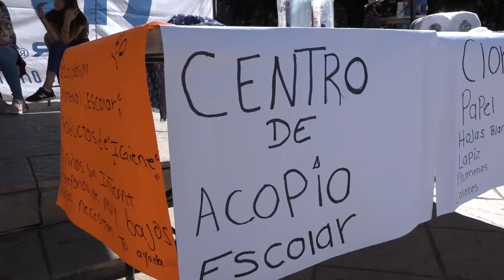Escuela ampliación Bicentenario un plantel “irregular” que rompe los protocolos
MNCuliacán Debido a la marginación que existe en la colonia Bicentenario, por iniciativa de tres hermanas pepenadoras, adecuaron una escuela para que los niños pudieran tomar sus clases virtuales.